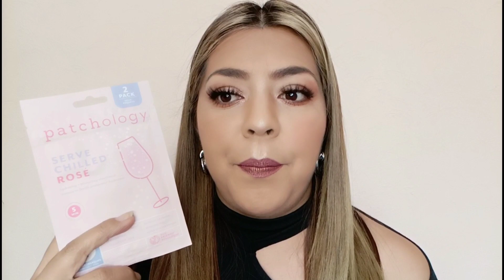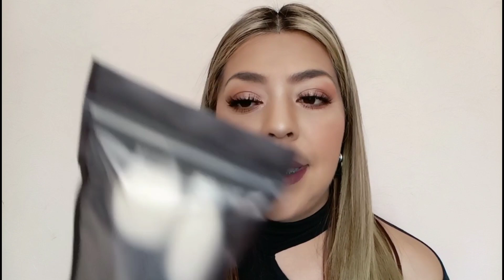mi ipsy de octubre 2023